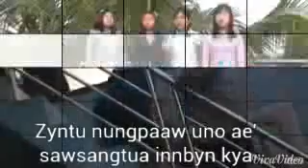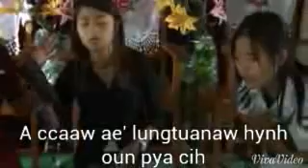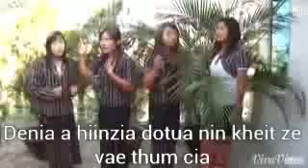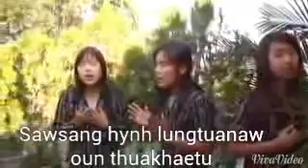Zotung pachia hlaw